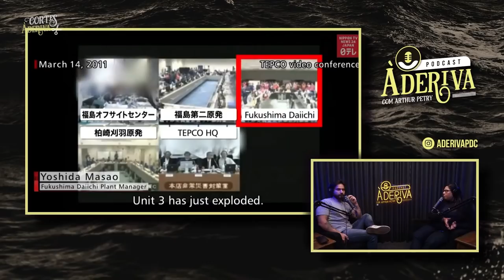ENGENHEIRA NUCLEAR FALA DO DESASTRE NUCLEAR EM FUKUSHIMA | À Deriva Cortes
Alice Cunha (Engenheira Nuclear) (133) | À Deriva Podcast com Arthur Petry

Este é Um Corte [Oficial] dos Estúdios Flow™. Se Você Também Quer Fazer Cortes dos Nossos Programas, Leia as Regras